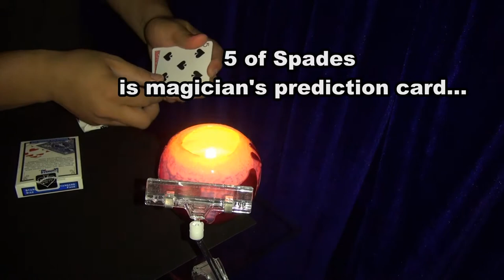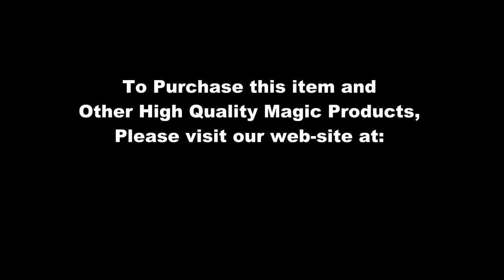The Hofzinser Transparent Card by Gary Plants / SEO MAGIC